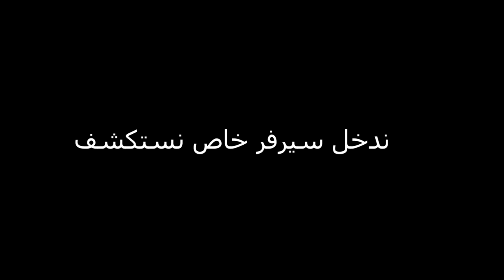الموسم ٤ واقوى اضافة في تاريخ فورتنايت 😳🔥!!! (الطيران الاسطوري 😂💔!)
سناب :
a7med.mq